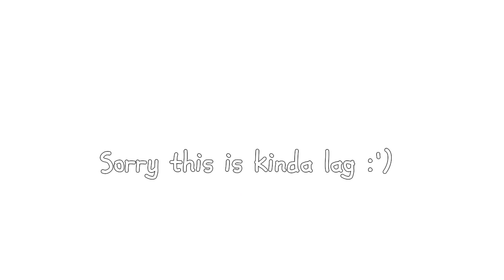LOOK AT ME MEME// Shovelware brain game oc//animation?//THANKS YOU FOR 770 SUBSCRIBE!!!(late)